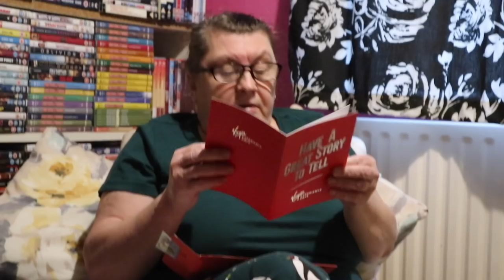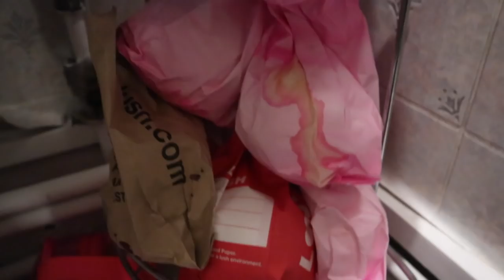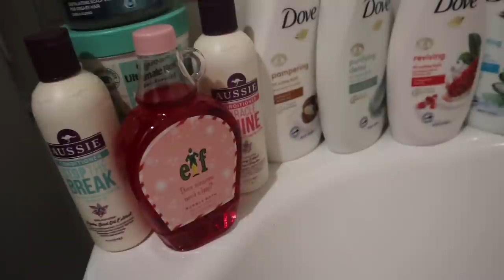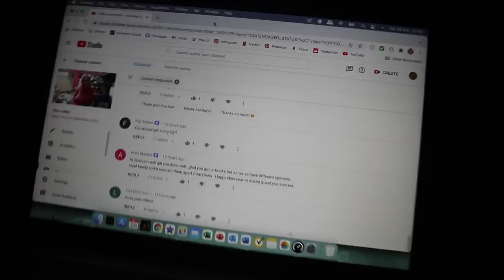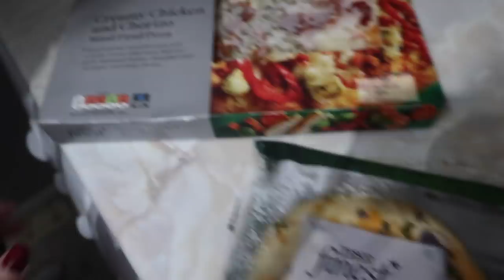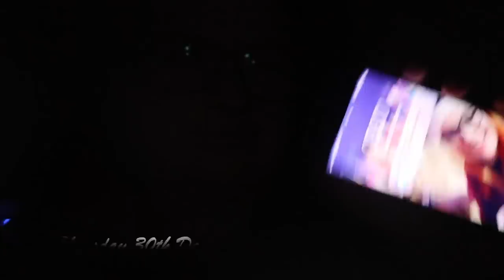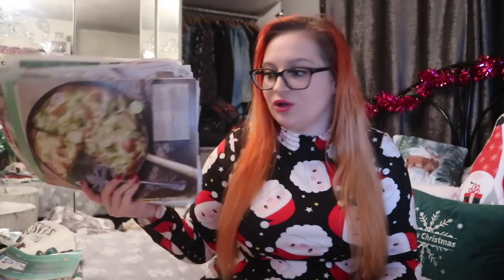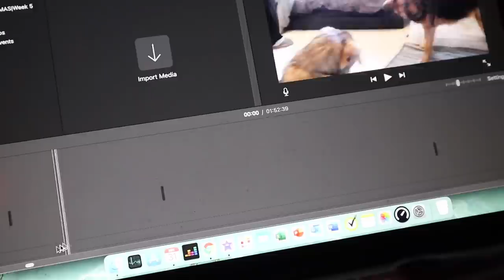VLOGMAS Week 5|It's Christmas time, a tipsy Shan and time to welcome a new year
Psst...do you want even more content and some extras along the way? Then, why not join our evergrowing family and see what extra's you fancy to enjoy:

Aww my lovelies, how has 5 weeks just flown by like that?! Our last weekly vlogmas and end of our upload streak of 44 videos!!!

We celebrate the big day, have a tipsy boxing Day and try to get our lives in order for the new year of 2022. This year has made me even more determined to live life to the fullest next year (hopefully with no restrictions) and continue to make even more memories...

Also thank you to all of you lovelies that have supported me this year, whether you're a regular or a newbie, thank you so so much! All the best for 2022 and take care my lovelies x

If you have been following me for a while, you will know that in September I done a 10k charity run for Cancer Research UK. This is an illness that has affected several members of my family (including my little kitty Elvis in heaven) and I know that it has most definitely affected many, many other families. Any donations are greatly appreciated, but if you are unable to, thank you for taking the time to read this section:

xxShannonLeighxx